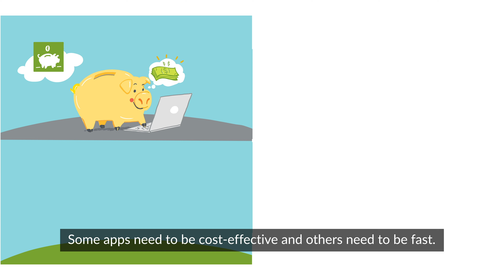Simplified: End-to-End Secure Automated Multicloud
In this Simplified book read by Mike Marcellin, Chief Marketing Officer, basic cloud and multicloud concepts have been distilled into simple terms. It is a complex task to plan next-generation cloud, network, and security architectures. We’re ready to assist you in developing a multicloud migration path for each of the major places in the network: data center, campus, branch, and cloud.